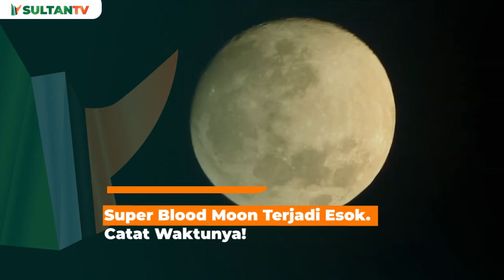Super Blood Moon Terjadi Besok. Catat Waktunya!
Fenomena super blood moon akan terjadi pada Rabu 26 Mei 2021 dan akan menjadi satu-satunya fenomena yang terjadi sepanjang tahun. Super blood moon tercatat terakhir kalo terjadi pada 20-21 Januari 2019 lalu.

Super blood moon adalah gerhana bulan total yang terjadi saat bulan berada pada jarak yang terdekat dari bumi alias supermoon. Fenomena ini diprediksi akan terjadi sekitar pukul 18.00 Wib atau sejak awal bulan terbit. Durasi fenomena ini diprediksikan akan terjadi sekitar lima jam mulai dari fase awal bulan memasuki bayang-bayang penumbra bumi hingga meninggalkannya kembali. Fase gerhana bulan total akan terjadi selama 18 menit 44 detik. Catat waktunya ya! (Red)